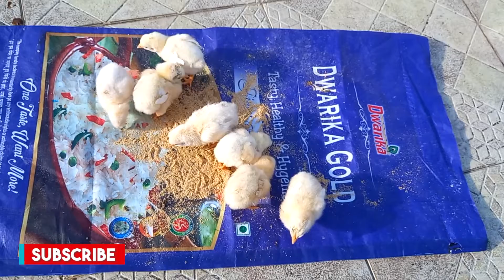Child Playing With Small Chicken ( pullet ) || CM Dada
What is a ‘pullet?
What are some fun bird activities for kids?
How can I encourage my kids to go bird watching?
Is there a field guide for birding for kids?
Why study birds through play?